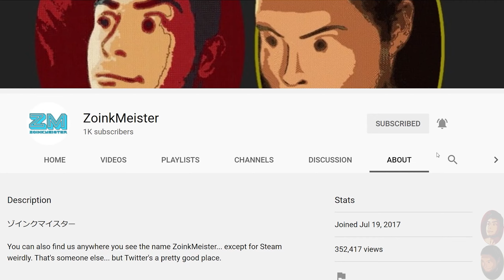Practicing Healthy Self-Deprecation | TEKKEN 8 (PS5) - Part 7 [2K60]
If you can look at your jacket in the mirror and realize, "Hey… that's a dumb looking jacket." Then you're probably on the road to becoming a better dresser than I am.